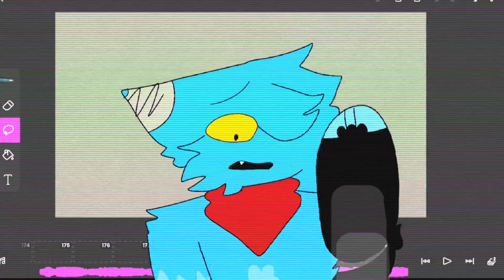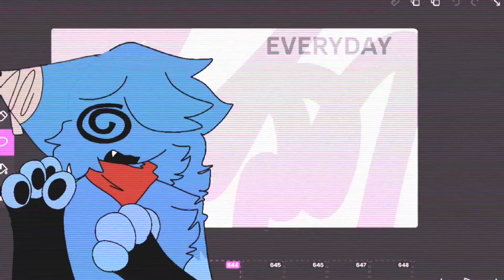Losing My Mind • Meme Animation Flipaclip //Ft: ocs + bfb au ocs// Fw!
- Thanks For Whatching!!!♡♡-
- !!PLS DONT SEXUALIZE, COPY, GET INSPIRED BY MY ARTSTYLE, SHIP AND MAKE NSFW OF MY OCS WITHOUT PERMISSION!!! I GET RLLY UNCOMFORTABLE!!
- Animation Info!
-I Used:
-Flipaclip 27 fps (animating)
-Capcut (Edit & speed up audio)
-Characters:
-Amber/Foury (Foursona/bfb au oc) Furry form
-aleX/X (bfb au oc) Furry form
-??? black head oc (NOT made to represent myself
-Okay (Furry oc, mix of Geno & Jack)
-Wormie (Worm on a sting Oc)
-Seizuno (A flash white fox)
-Oneg (gray cat, Geno brother
-Geno (Main oc)

Thx!! 🥺🥺